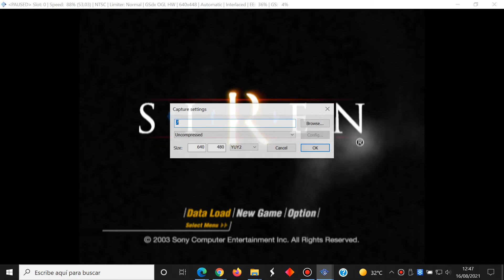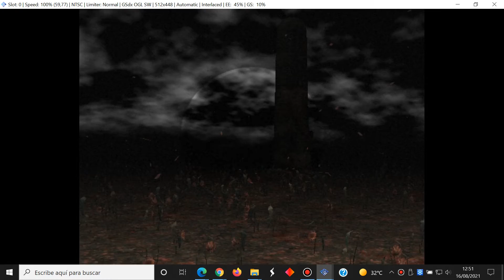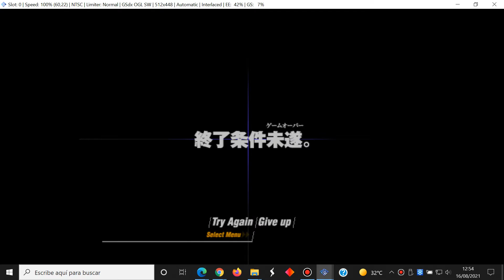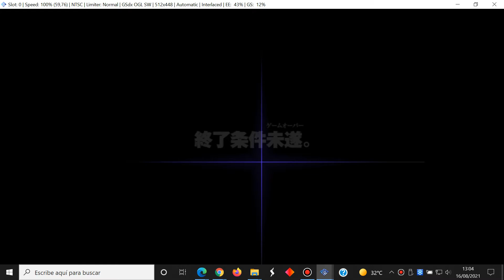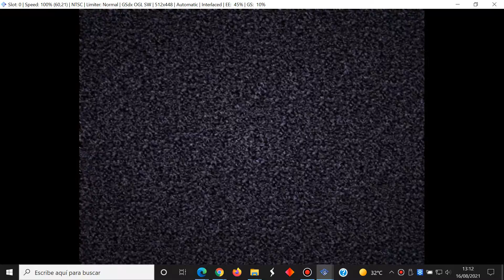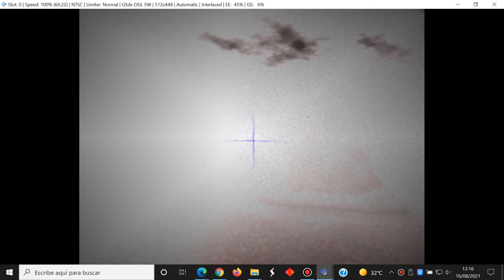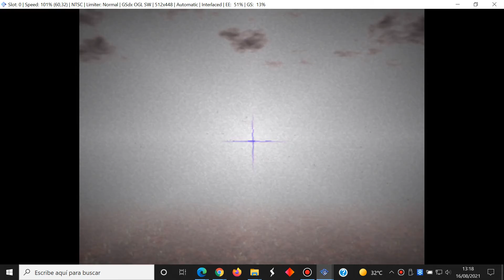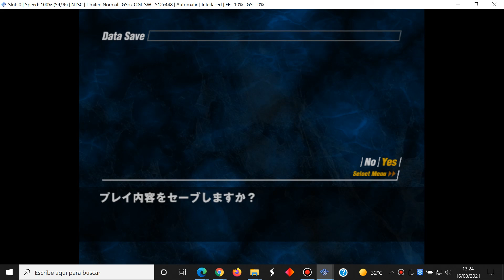Siren - Japanese Final Part 79 Kyoya Suda - Sony PlayStation 2 - PCSX2 - Gameplay Windows 10